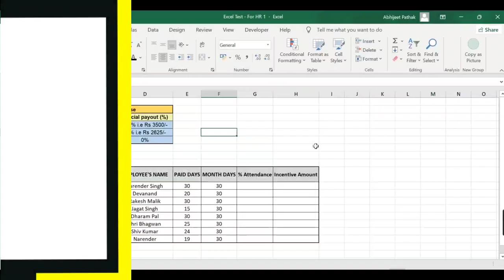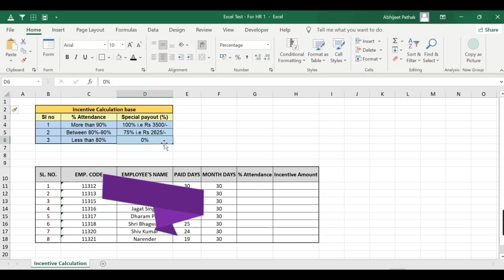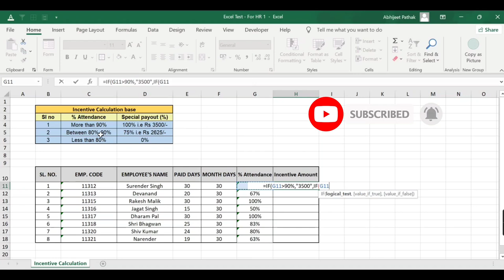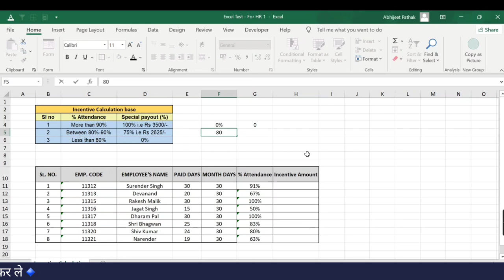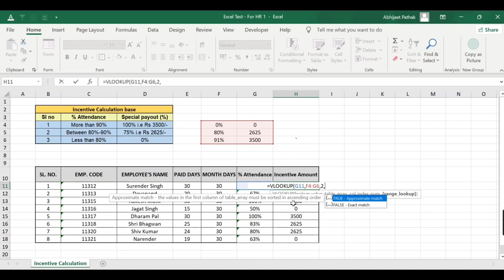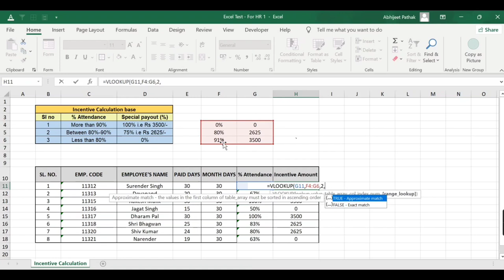100% Sales MIS Interview में ये Question आता है | MIS Interview Cracker | Questions & Answers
100% Sales MIS Interview में ये Question आता है | MIS Interview Cracker | Questions & Answers

About Video
Namaskar Dosto aaj aap is video mai aap sales mis interview mai pooche jana wala sabse important questions and asnwers sikhne ja rahe hai ye questions & answer aapki help karega kisi bhi mis interview mai poochne jane wale question and answer ko crack karne mai